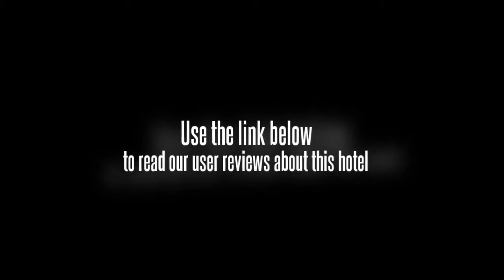Hotel Gran Senyiur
With its central location, Gran Senyiur Hotel is within easy reach of most tourist attractions and business addresses in Balikpapan. All hotel's guestrooms have all the conveniences expected in a hotel in its class to suit guests' utmost comforts. Each of the hotel's guestrooms offers non smoking rooms, daily newspaper, internet access, separate shower and tub, mini bar, coffee/tea maker. This Balikpapan accommodation contains all of the facilities and conveniences you would expect from a hotel in its class. Hotel's guests can experience on-site latest leisure and sports facilities such as golf course (on site), gym, tennis courts, spa, outdoor pool. The hotel creates a balance of rich culture and modern convinience to ensure you a memorable stay. For your reservation at the Gran Senyiur Hotel, simply submit your dates and complete our secure online booking form.